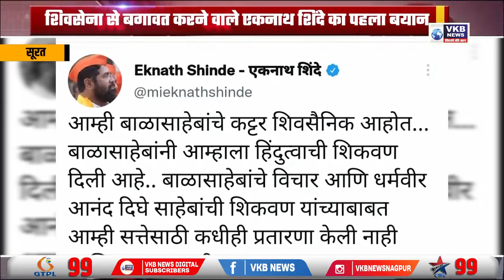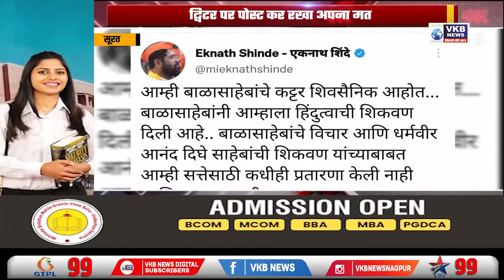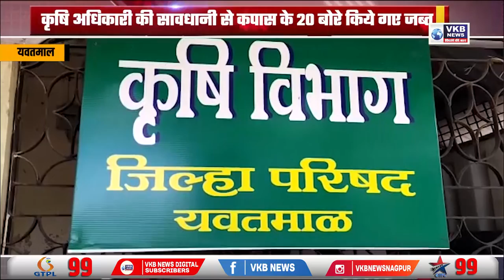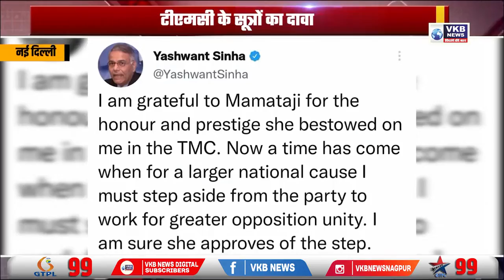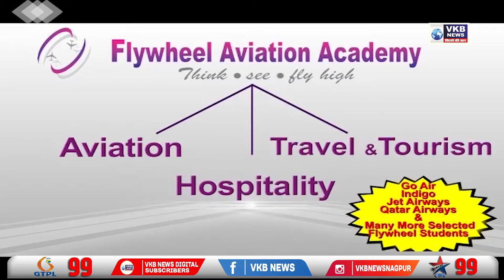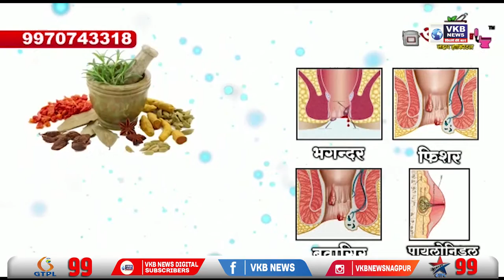शिवसेना से बगावत करने वाले एकनाथ शिंदे का पहला बयान | Hindi Bulletin